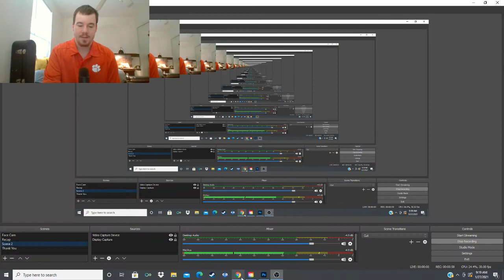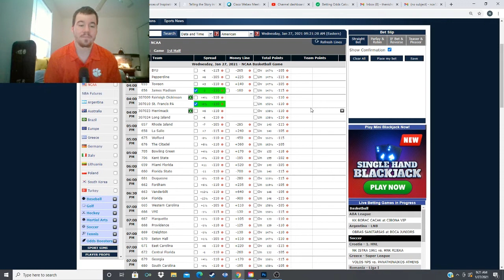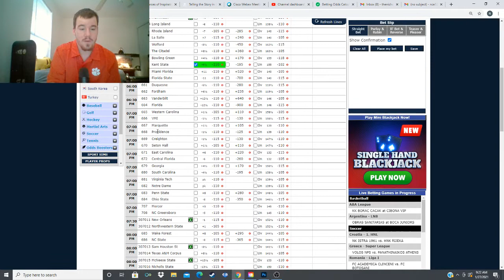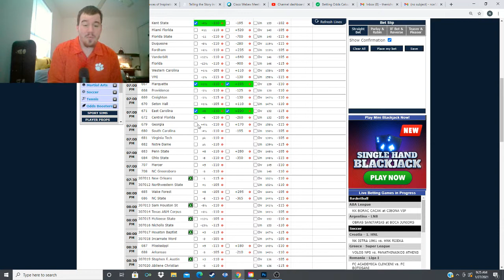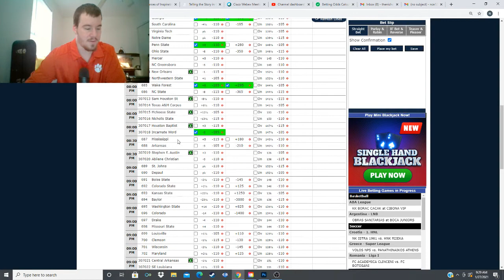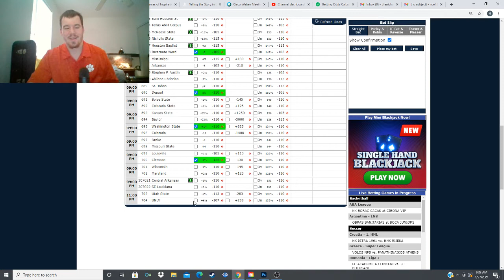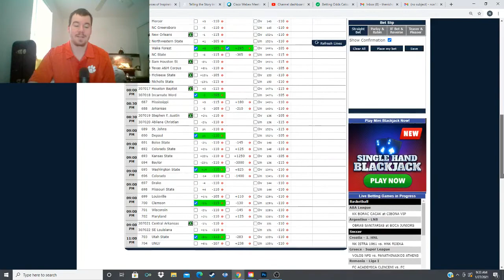NCAAM Basketball Best Bets- 1-27-2021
We are now 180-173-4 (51%) after a 1-0 day in NCAAM this season